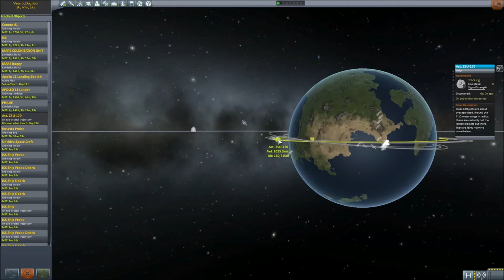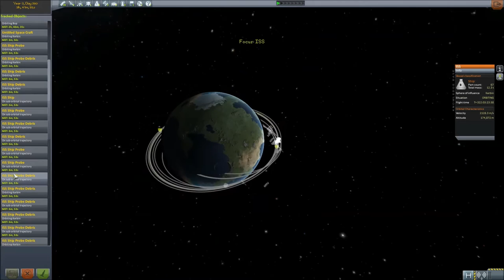Let's Play Kerbal Space Program - AsteroidDay - Ep87 - NOELonPC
MOD LIST
-Stock Visual Enhancement (EVE, Scatterer)
-Planet Shine
-Space-Y
-Trajectories

Want To Support Me?? i'd love to do this as a job... i think $1-5/month at a time, you guys might be able to help out a lot!! Well also keeping me well-fed in Mnt Dew and Doritos. :D